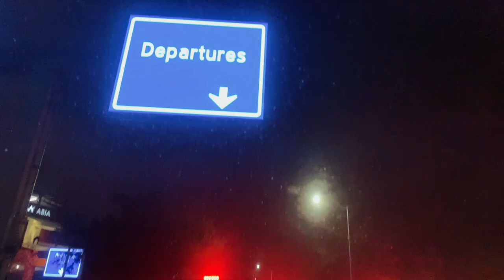How Spirit Airlines Scammed Us & First Week at New Job | Work Week as a Content Creator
I'm so excited to bring y'all on this post grad job journey! I filmed my first week of my new job as a content creator for a student housing company! I went to Athens, GA and stayed for 3 days while I was in training. Stay til the end to heart about why we didn't go to LA :(

About Me!
Name: Sonali (Sun-all-e) aka sonarly, sona, nali
Age: 22
Ethnicity: Indian
College: Senior at University of Central Florida
Major: Radio/ Television
Sorority: Kappa Delta